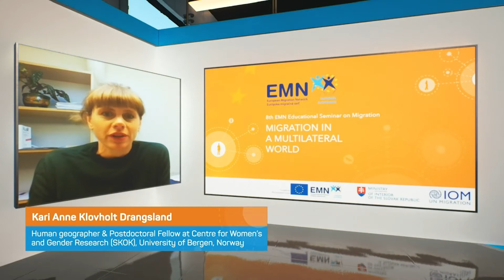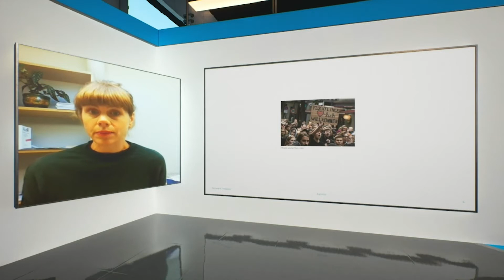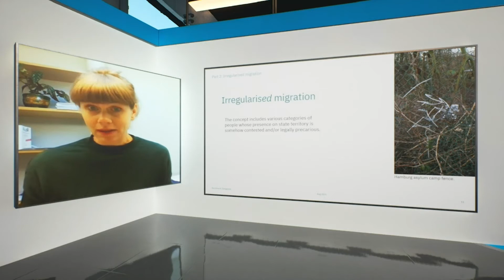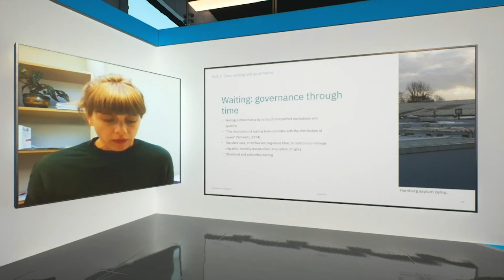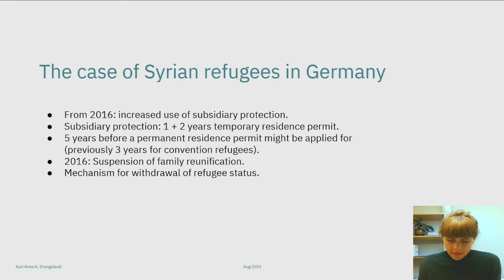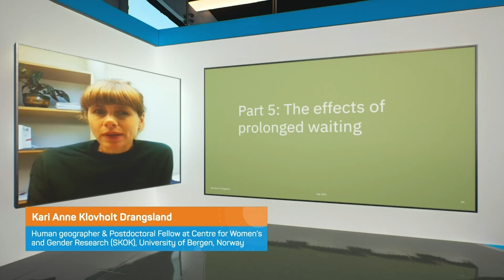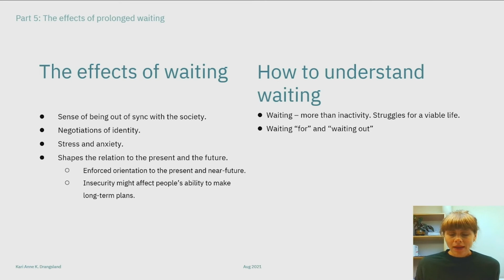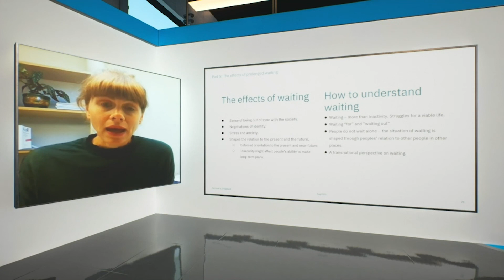How Does Prolonged Waitinghood Affect Migrants? – lecture by Kari Anne Drangsland (English, 2021)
Migration is often perceived in the context of a destination country or a country migrants live in. What is the importance of time for migrants? Learn how the temporality of their situation and waiting in a transit, illegality or in the administration affects migrants and refugees. The findings are based on the ethnographic fieldwork of the project WAIT – Waiting For an Uncertain Future: The Temporalities of Irregular Migration (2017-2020) which approaches migration from the perspective of time and temporality rather than from traditional spatial realm.

The lecture Exploring the temporalities of migration governance: How does prolonged waitinghood affect migrants? was given by Kari Anne Klovholt Drangsland, Human Geographer & Postdoctoral Fellow at the Centre for Women’s and Gender Research (SKOK), University of Bergen in Norway during the 8th EMN Educational Seminar on Migration entitled “Migration in a Multilateral World“

Since 2012, the Seminar is organised by the International Organization for Migration Slovakia as the coordinator of the Slovak EMN National Contact Point.

The EMN Slovakia activities are funded by the European Union – the Asylum, Migration and Integration Fund and co-funded by the Ministry of Interior of the Slovak Republic.